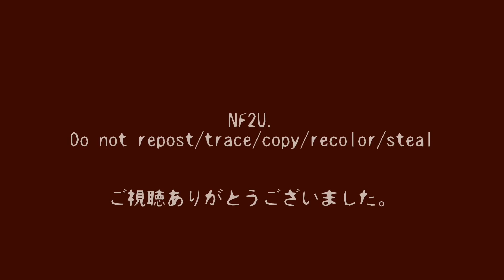[FAN PV : 12] Noiro by Pepoyo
Good morning. It's Abbyzen.
I killed many flies yesterday. They're really annoying.
I wanna do it again today.
Well, this song is in a situation like nemui yo - I loved it and decided to make a PV.
As usual, original art imitation.